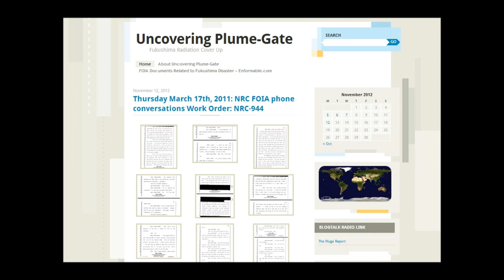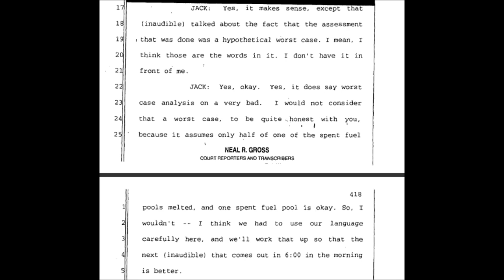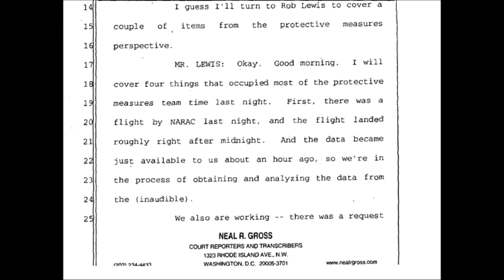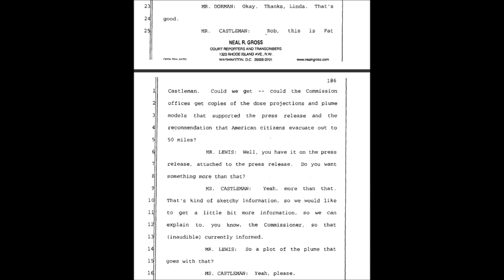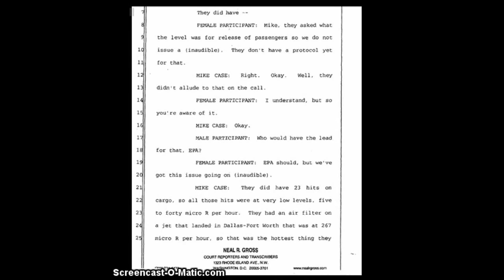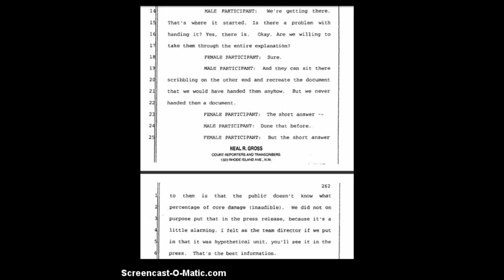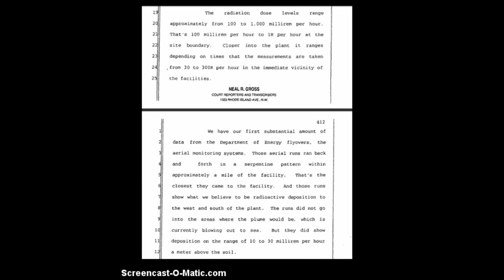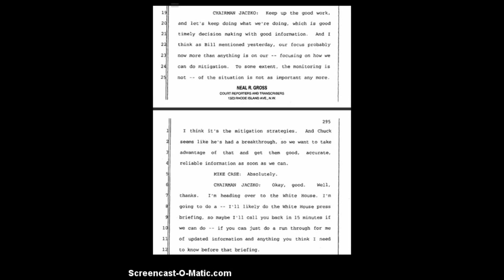Fukushima: Massive Cover Up (NRC Documents Reveal)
Published on Nov 13, 2012 by MsMilkytheclown1

Published on Nov 13, 2012 by 2012Truthers (thank you)

Plume-Gate: Inside the NRC FOIA transcripts by HatrickPenry (Freedom of Information Act)
Blogtalk Radio Podcast: 11/12/12

Tonight a new focused approach to Plume-Gate and the NRC Freedom of Information transcripts and documents. I'll spend more time in preparation for the broadcast, so expect a more focused attack. I want to systematically examine each relevant document from front to back, screen capturing evidence and then discussing on air what I've found.

2nite I'll backtrack and return to the 507 page document leaving no stone unturned

Here's a link to the screen captures for tonight: Some of the pages are much easier to read here.

For future reference: You will hear from me every other day as far as Plume-Gate is concerned but be warned, I am a generalist and intend to keep you informed of events and situations other than those related to Fukushima.

Check broadcast title and description for information on each night's content.

Thank you for bearing with me as I continue to listen to constructive criticism and make adjustments as needed.

Special thanks to Shazam and YT channels MsMilkytheclown, R3zn8D, 2012Truthers, ichicax4, redbuttonstudio, nibirumagick2012.

Please visit the WordPress blog 'Uncovering Plume-Gate'.